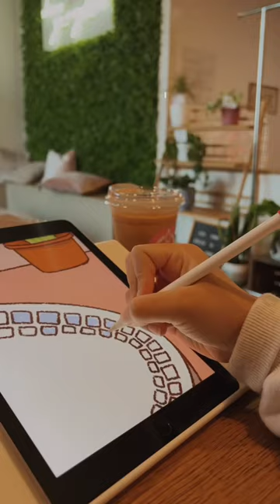The behind the scenes of trying to record myself drawing at a cafe 😅